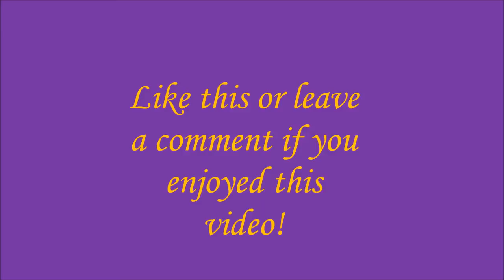Harry Potter Book Night 2015 Part 2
This video introduces the "staff" of our first ever Harry Potter Book Night.